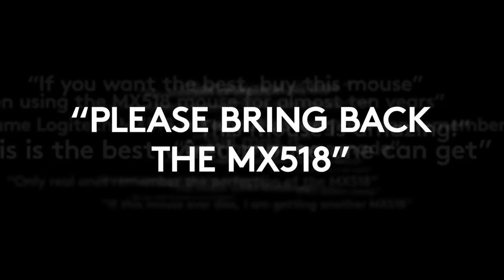Introducing the MX518 Gaming Mouse - The Legend Reborn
As one of the most-beloved gaming mice ever, MX518 has inspired legions of fans around the world to ask Logitech G to bring it out of retirement. And we heard you. We pulled the original tools from the Vault and meticulously restored them—right down to the original glossy keyplate. It’s the classic, comfortable shape you know and love, now with modern components that perform to today’s advanced standards and a new, updated Nightfall color scheme.